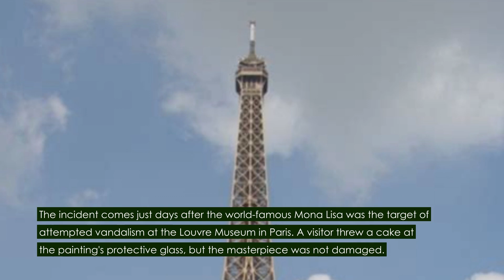Man breaks into Dallas Museum of Art and damages several artworks, including 2,000 year old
Title -Man breaks into Dallas Museum of Art and damages several artworks, including 2,000 year old Greek vases